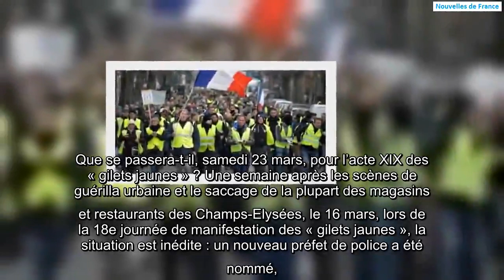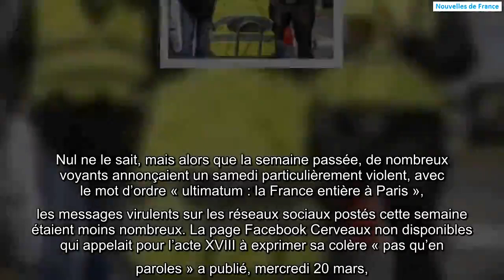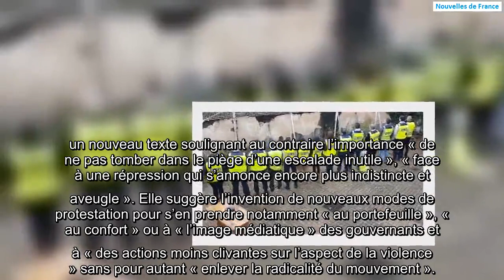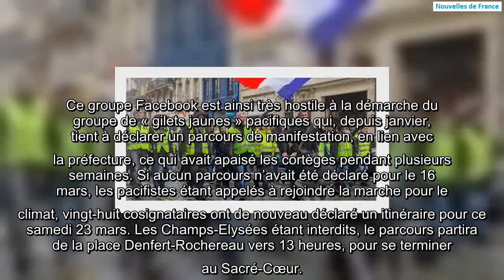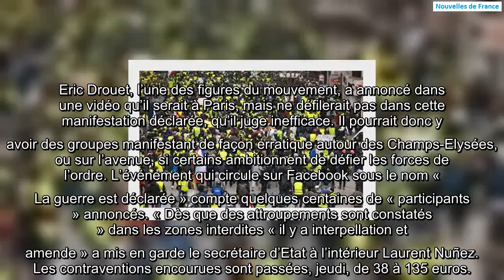Que se passera-t-il, samedi 23 mars, pour l’acte XIX des « gilets jaunes » ?